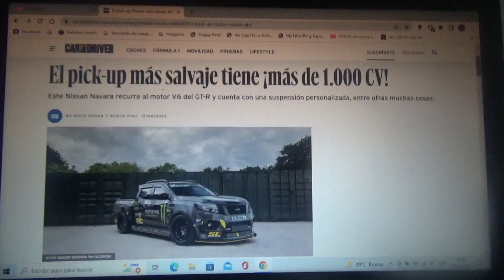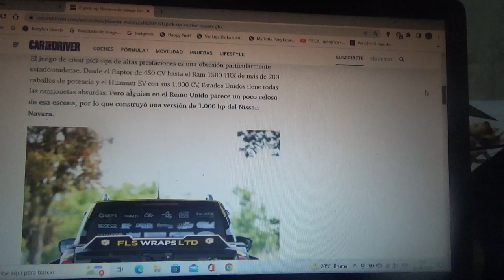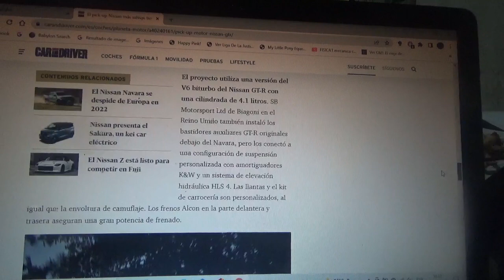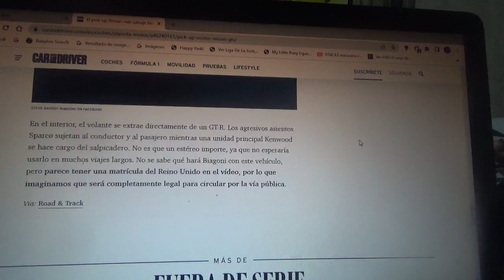Estos son unos exclusivos lentes de sol creados por Maybach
Desde la marca automotriz alemana Mercedes Benz crear un coche Maybach siempre significó sinónimo de lujo y por eso se crearon estas gafas de sol hechas con materiales sostenibles y que además serán muy exclusivas